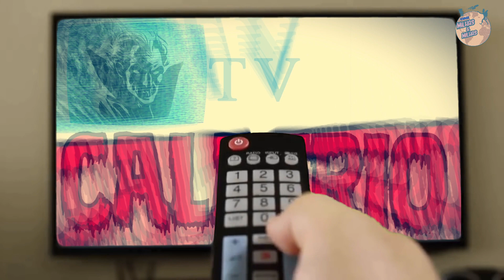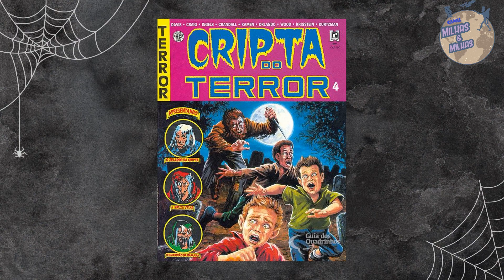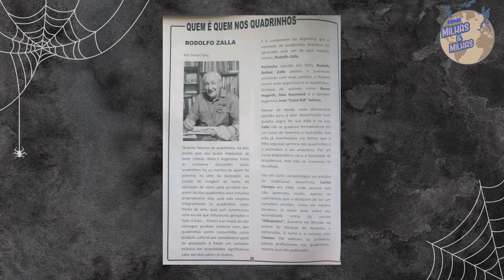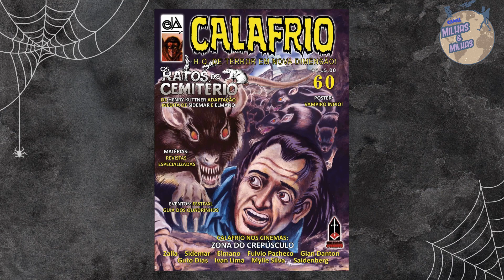TV Calafrio #08 - Os segredos por trás das capas de Calafrio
Galera, neste programa o Daniel nos conta os segredos dos bastidores de todas as capas da Calafrio nessa nova fase.
Estamos ao vivo no Chat para trocar idéias, participe conosco.